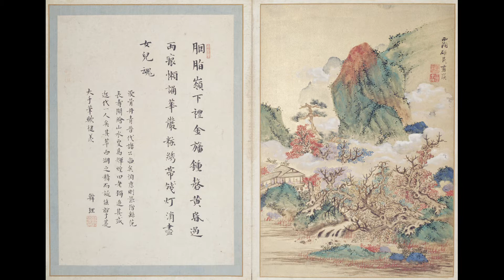明 蓝瑛 澄观图